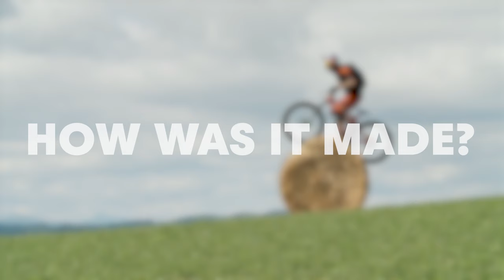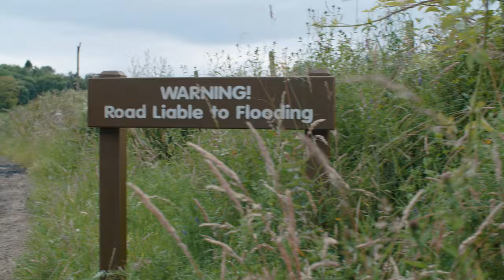How Was It Made? Danny MacAskill's Wee Day Out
The original Wee Day Out has over 30M views on YouTube. Time to see how all of it was made.
Want to see what Danny MacAskill does on his day off? "Wee Day Out" explores the rural landscape around Edinburgh in a film that sets out to capture the simple fun of a ride in the country with moments of incredible riding and a touch of humor. Danny pulls off never-seen-before tricks, most of which would normally be assumed impossible on a mountain bike, like leaping onto a single train track, turning a hay bale into a giant unicycle, riding over a cottage, and disappearing into a 6ft puddle.